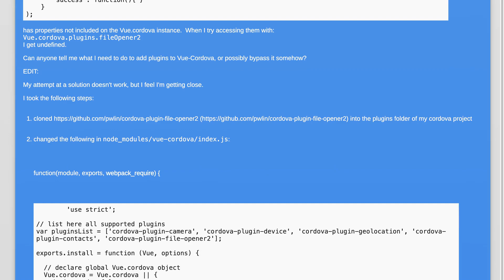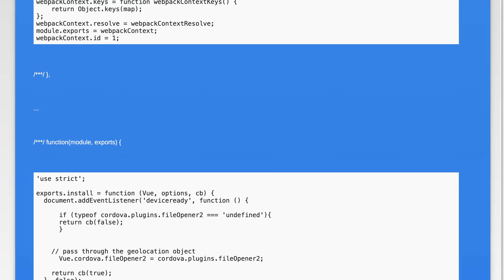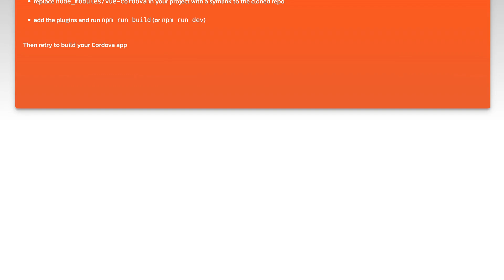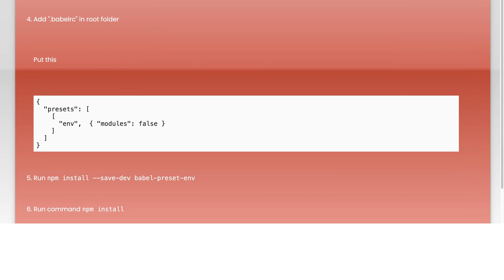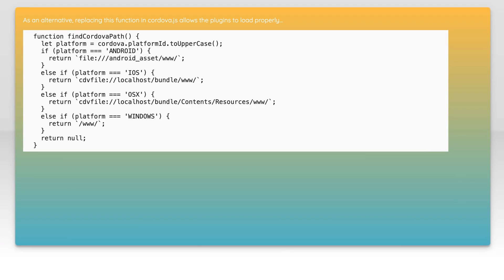Add Cordova plugins to Vue-Cordova?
javascript: Add Cordova plugins to Vue-Cordova?

Related to: javascript, file, cordova, plugins